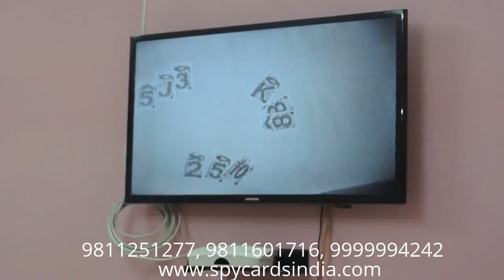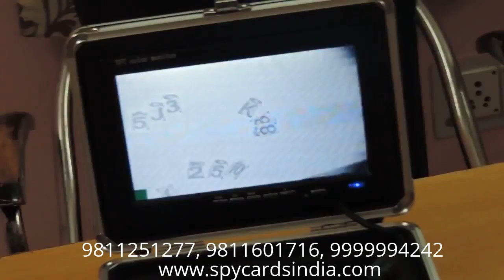Playing Cards Cheating Device In Fancy Light suitable for Guest House Delhi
Playing Cards Cheating Device In Fancy Light suitable for Guest House in Delhi, Playing Cards Cheating Device In Fancy Light Fitted With Black Box Camera Suitable For Room 5 Star Hotels And Offices And Guest House Perfect Device For Cheating Playing Cards, Spy Cheating Playing Cards Device, Teen Patti, Andhar bahar , Flash, Maang Patta, Gambling, Marked Playing Cards in Delhi India.